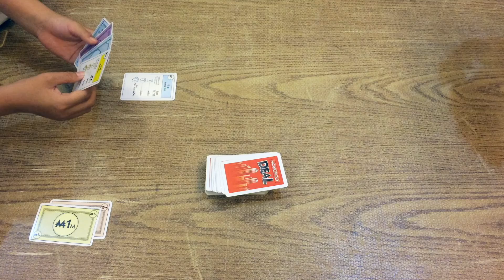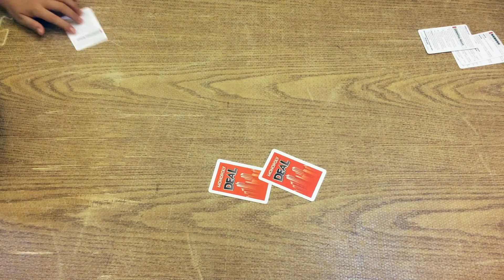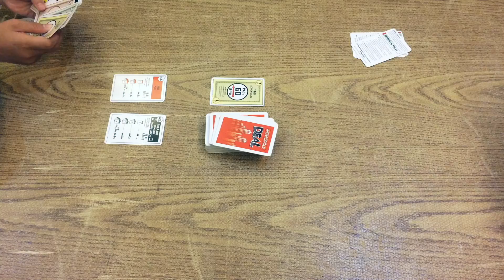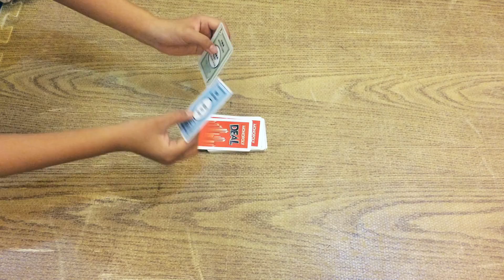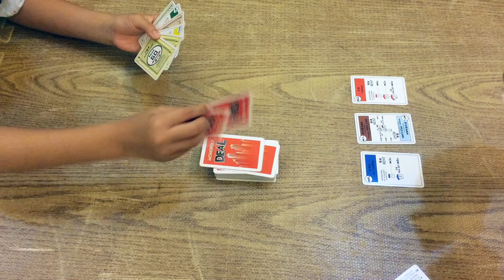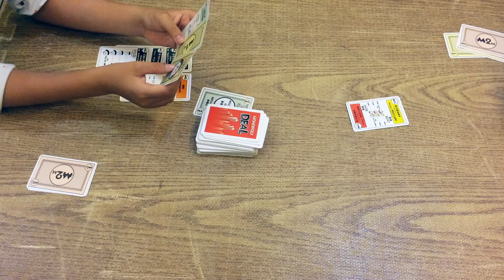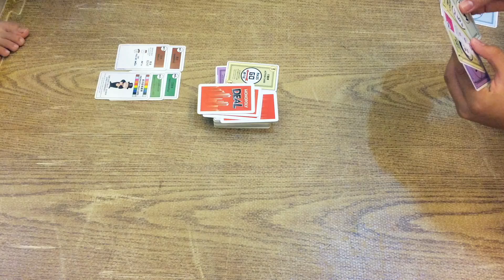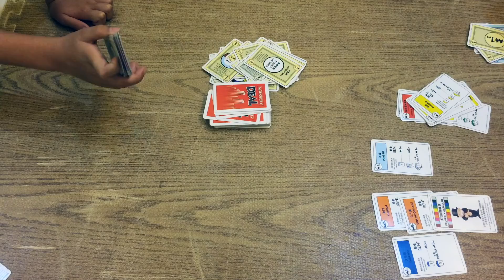寶貝宅員外►►►地產大亨紙牌 Monopoly Deal Card Game - with Anderson Nicholas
Monopoly Deal Card Game (2008) Type Family
2–5 Players 15 Min  Age: 8+ Weight: 1.33

A video outlining gameplay for the boardgame Monopoly Deal Card Game

艾瑞克桌遊頻道開放贊助，如果你也喜歡我的實況，經濟上也有餘力的話，也可以贊助我每個月 75NT~！斗內不是必須，但任何贊助都是非常歡迎感謝的！

歡迎贊助我們拍更多的桌遊影片，請將影片分享出去，謝謝。